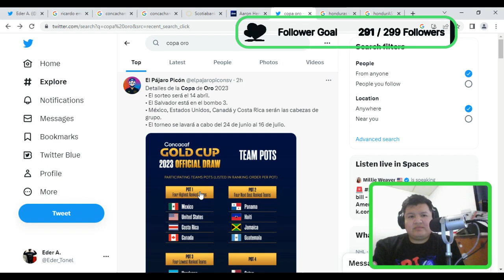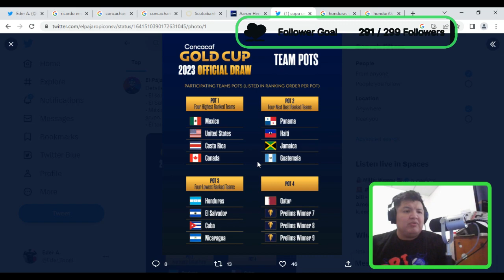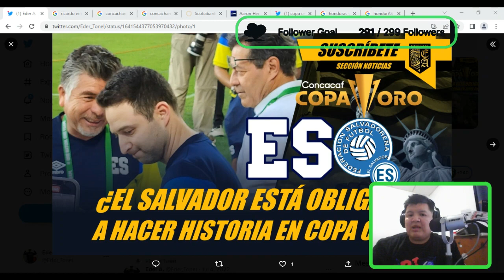🏆🇸🇻EL SALVADOR CON POSIBILIDADES DE HACER HISTORIA EN COPA ORO. LA SELECTA QUIERE GLORIA🏆🇸🇻⚽️